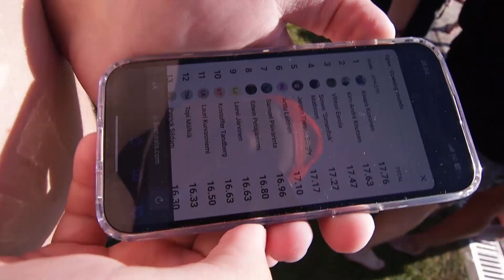Ara VS Kaapo - Kumpi Voittaa SUOMENMESTARUUDEN??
700Likee niin Kaapo voittaa maailman-mestaruuden
Kaapon TT Kaapokosonen01

Mun somet TT ja IG Leevi.flips